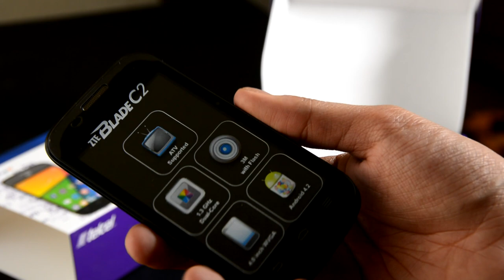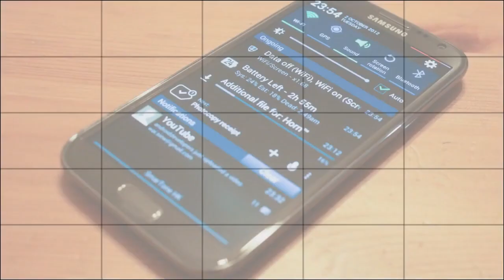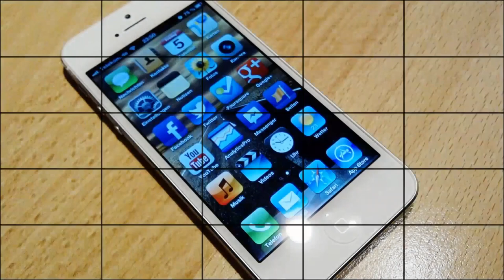ZTE Blade C2 - Unboxing en Español HD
Unboxing y comentarios iniciales del Smartphone Google Android ZTE Blade C2 que llega a México con Telcel y Movistar a un competitivo precio y especificaciones básicas en un modelo de gama baja que pronto analizaremos a detalle.